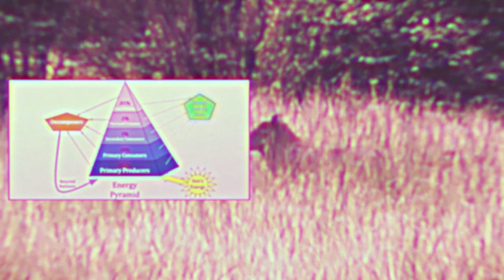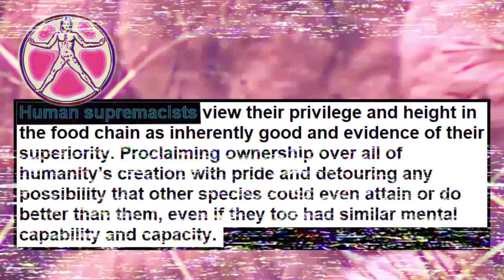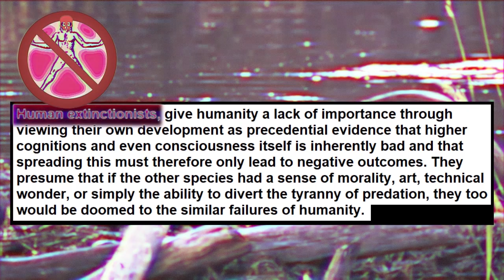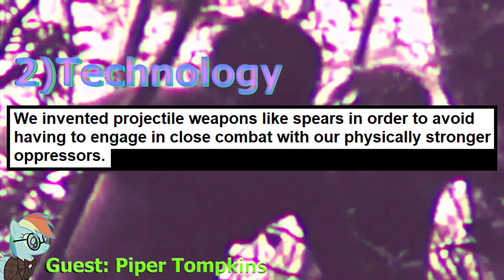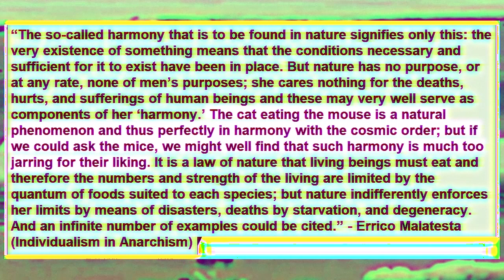A N T I P R E D A T I O N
This video is a basic overview of antipredation. Which is the opposition to predation and the position that it should be abolished.